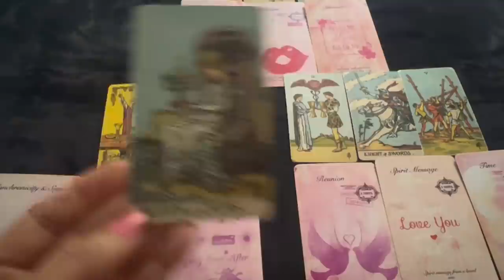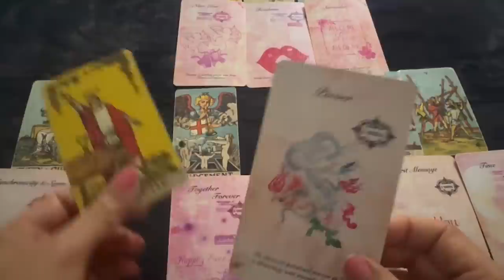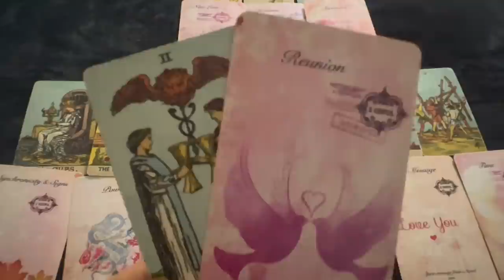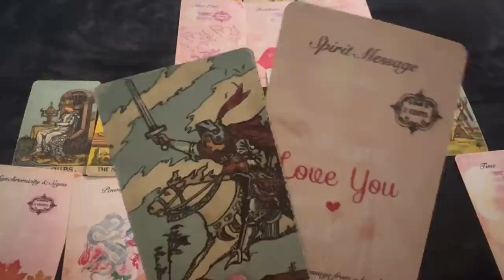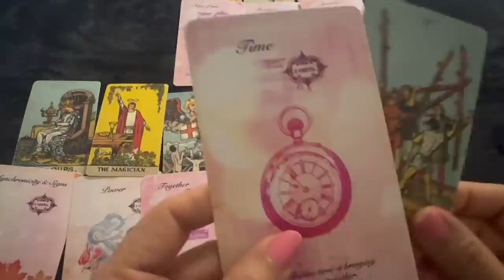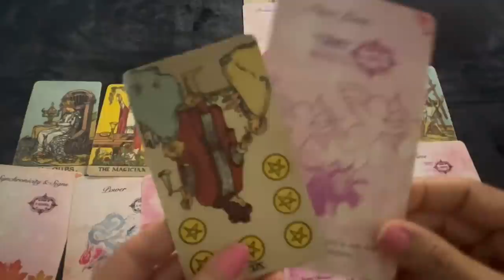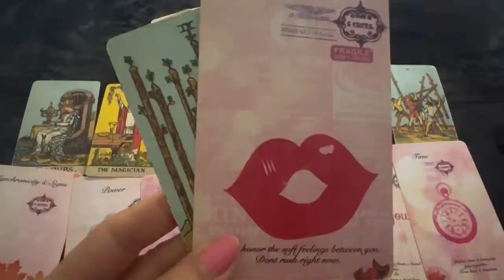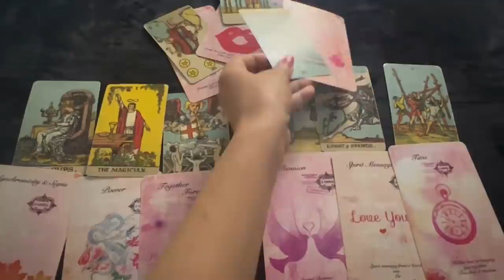💕 Sagittarius (Dhanu) Love Tarot Reading | April 2022 | धनु राशि लव लाइफ़ | Love & Relationship